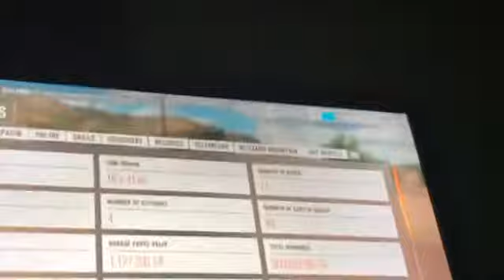FH3 MODDED ACCOUNTS FOR SALE